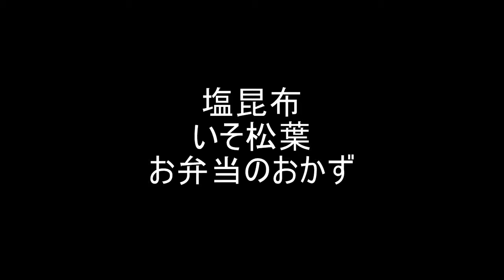塩昆布いそ松葉 リメーク版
乾燥塩昆布は
お弁当レシピ塩昆布昆布佃煮は
小倉屋松柏
木曜日定休
営業時間9時30分～19時30分